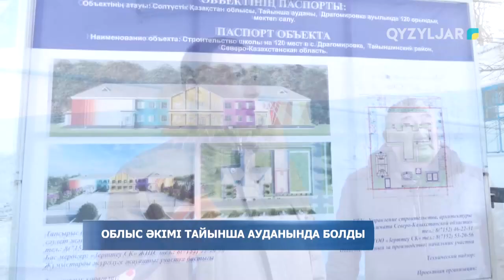Облыс әкімі Тайынша ауданында болды